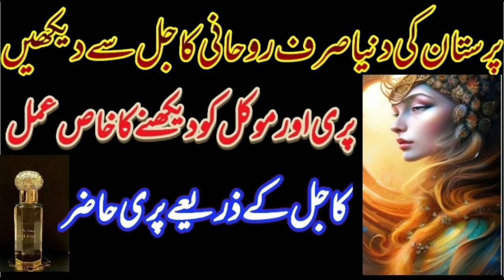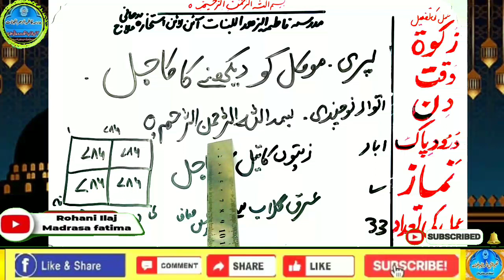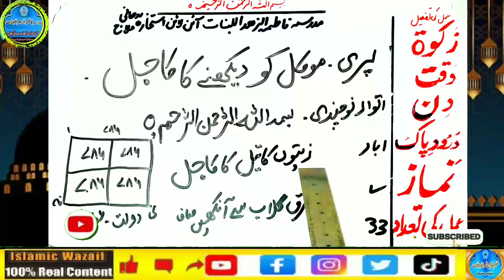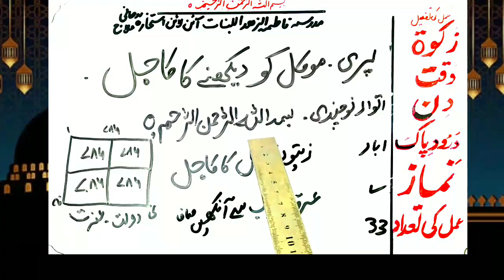Amir hone ka wazifa, daulat ka wazifa, rizq ka wazifa, wazifa for money, jab, pari, mokil ka amal